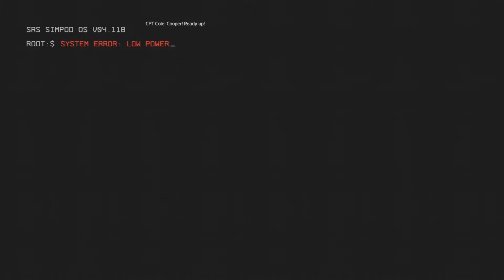Let's Play►Titanfall 2 [Blind] Part 1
Your Titan is ready Pilot. are you?
Blind playthrough of the Titanfall 2 campaign on Xbox with commentary.